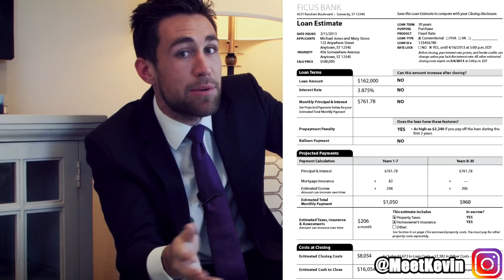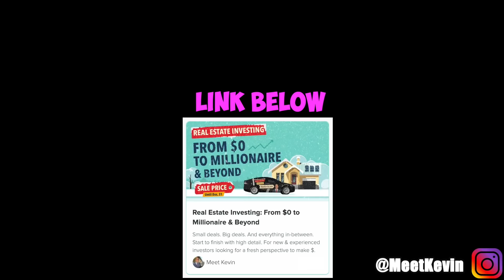New Construction Houses: Exposed.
Investing in real estate? New construction houses EXPOSED for investors and first-timers in real estate, noob vs pro style.

⚠️Best way to reach Meet Kevin®: DM on Instagram⚠️

📅T & Th: 9:30 a.m.: Private LIVE Real Estate Investing Consulting & Coaching/Mentoring.
📅W & Fri: 9:30 a.m.: Private LIVE Real Estate Sales Consulting & Coaching/Mentoring.
📅MWF: 9:00 a.m.: Real Estate & Finance Videos.
🎁 Random: Public Livestreams/Posts on Market Conditions.

♻️ Incredible, LIVE Real-Estate Courses ♻️
——💬Questions before you Buy? DM Kevin personally💬——

📜Want to start a course on Teachable?📜 Use Kevin's link to give back to Kevin without any extra cost to you:

●▬▬▬▬▬๑۩۩๑▬▬▬▬▬▬●

❎I am not a CPA, attorney, or financial advisor and the information in these videos shall not be construed as tax, legal, or financial advice from a qualified perspective. If you need such advice, please contact a qualified CPA, attorney, or financial advisor. Linked items may create a financial benefit for Meet Kevin®. The Paffrath Organization is a licensed real estate brokerage doing business as Meet Kevin® in California under DRE #02032575.

⛔️Meet Kevin ®
⛔️No-Pressure Agent ®
⛔️Providing More ®